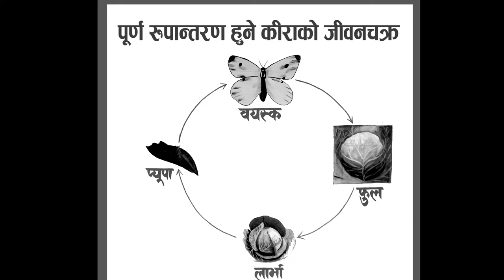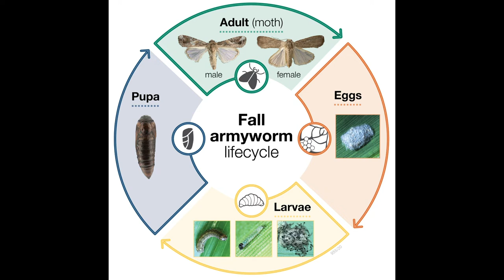Light Trap: Effective measure to control flying insects. White grub and Army worm. [English CC]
In this video we talk about the use of light trap in Controlling insect pests in our garden. Light trap as a best way to control insects in our farm